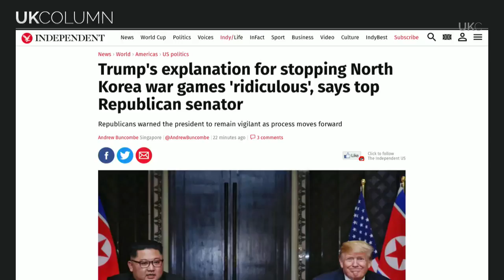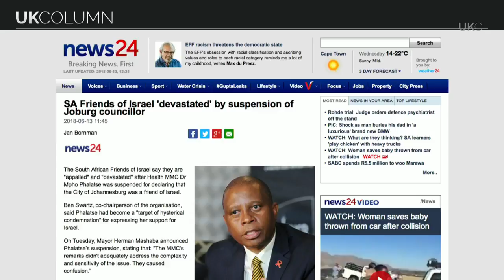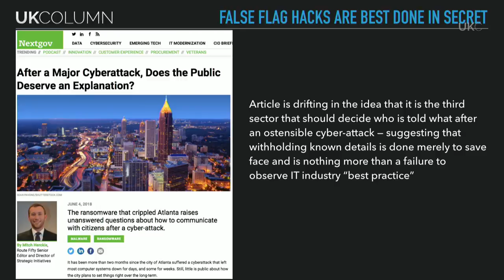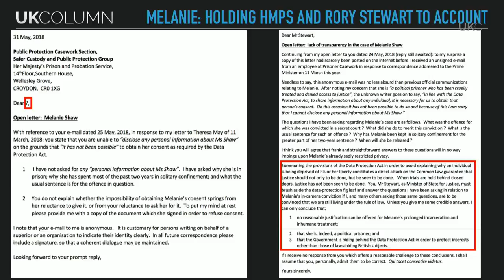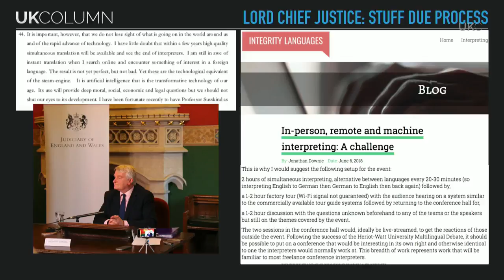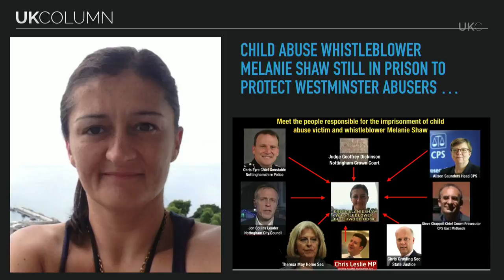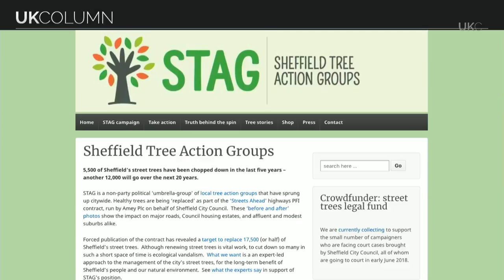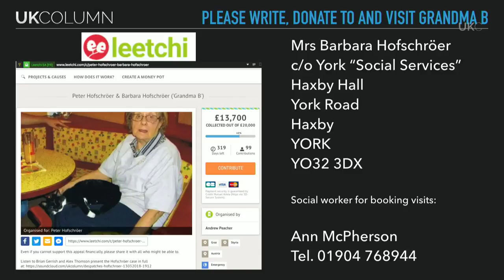UK Column Wednesday 13/06/2018: The Trump Cancels War Games One.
UK Column Wednesday 13/06/2018:

The Trump Cancels War Games One.